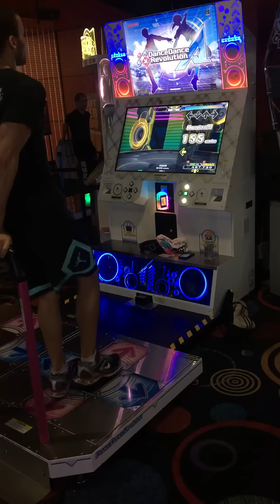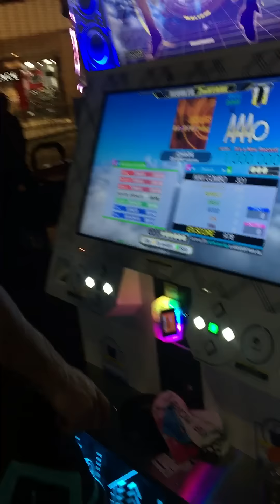Chaos ESP MFC 1,000,000 [DDR Ace]